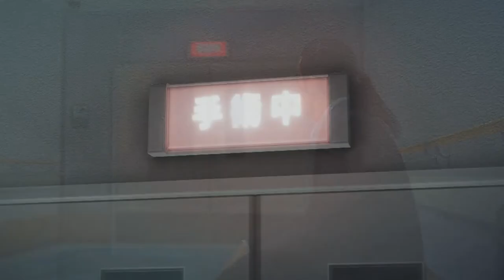Zagrajmy w Yakuza 0 - 82, KUZEEE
zgadnijcie, z kim walczymy ponownie